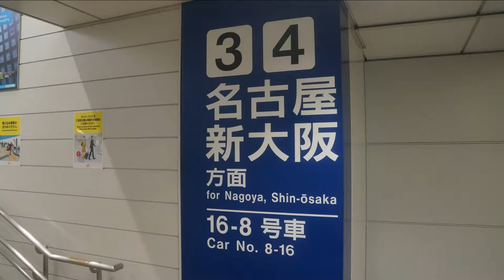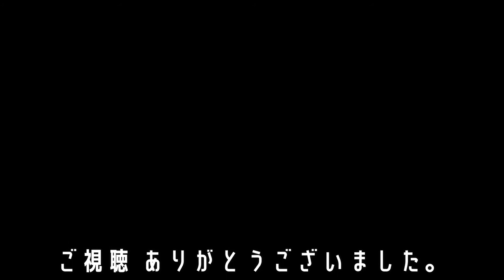新横浜駅編【キッズ鉄道研究会】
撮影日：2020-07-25